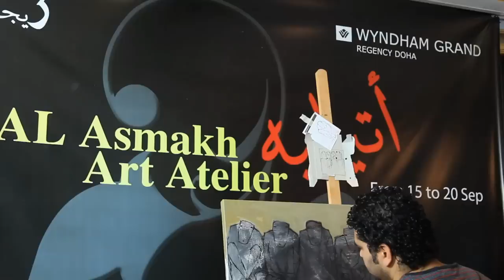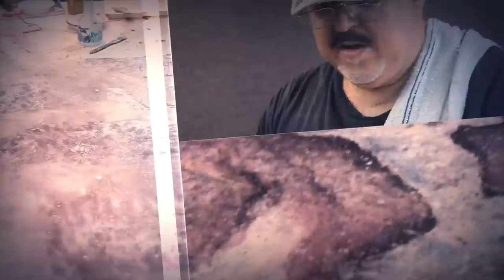Al Asmakh Art Atelier 9 From 15 to 20 Sep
Moza Al-Kuwari     Qatar

Jehan Saleh     Egypt

Zuhair ALsaeed     Bahrain

Reema Mohammed Brnawi    Saudi Arabia

Monia Touiss Spain

Noor Qussini      Jordan

Kassem Yassin    Kuwait

Miguelangelo Veiga  Portugal

ABOUT REGENCY ART
Regency Art is envisioned as an art cultural project which is different from many large projects and set to play a key role in the future of the Arab and international art scene

Despite the various art schools, Art must be preserved, documented, and conveyed to others. It is not Regency Art's mission to address readers and visitors about art, but it is a normal introduction to speak to our audience. Our organization has committed itself to document international modern art, preserve works of art, and shed light on authentic creations through live workshops, exhibitions, and support art and artists hoping the best for the future and for the upcoming generations

Regency Art is a cultural message that presents thousands of artworks of international artists which can be ana-lyzed on critical, intellectual and cultural levels. Such analytics can form later different cultural projects that will highlight the gaps in the global art scene and showcase the aesthetic side for the audience. Brief, Regency Art does not reflect certain opinions, thoughts, or principles, but it aims to preserve, document and spread artists' works. Each product or text reflects first the vision of its owner.

We promise our visitors a fruitful journey and continuous giving, but we cannot fulfill our promise if you do not share with us your artworks, your thoughts and even your friends' works and remind us of other artists! Together, we will be more capable!